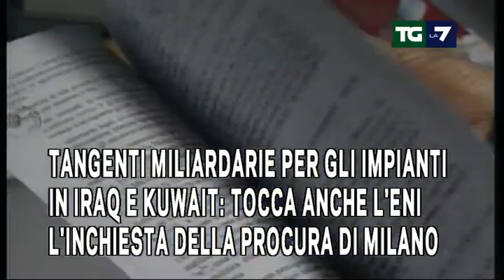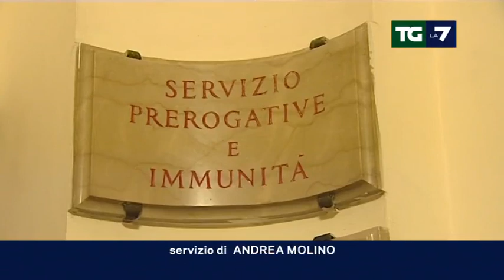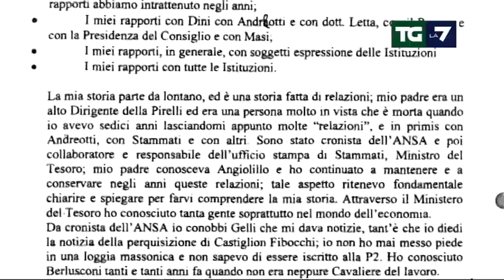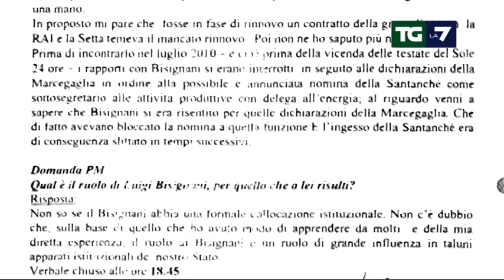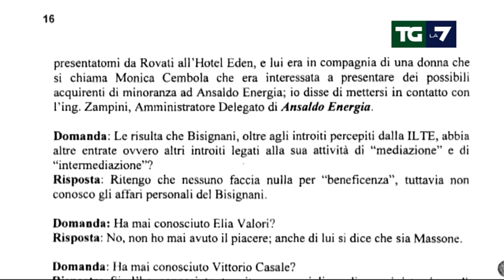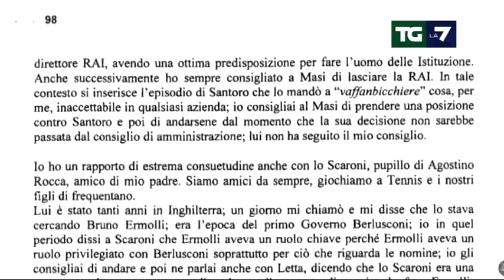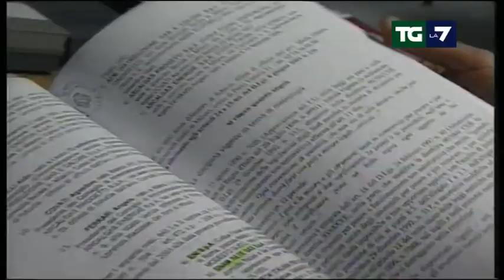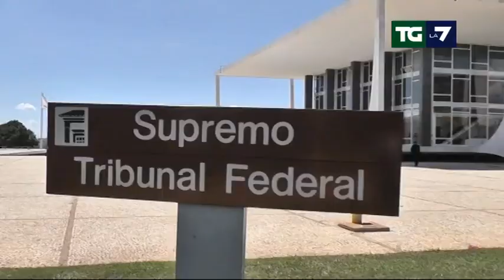Tg La7 - Edizione delle ore 20.00 del 22/06/2011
Verifica alla Camera, dialogo tra sordi. Per il premier "tutto bene". Opposizioni: "3 anni di chiacchiere"; Di Pietro sprona Bersani: "Quando ci riuniamo per fare l'alternativa?". Maretta nella Lega dopo Pontida; e davanti a Montecitorio scoppiano incidenti tra Cobas della scuola e forze dell'ordine. "C'erano infiltrati"; nell'attesa del sì o no all'arresto Papa conversa col premier. le carte di Napoli: i mille affari di Bisignani; tangenti miliardarie per gli impianti in Iraq e Kuwait: tocca anche l'Eni l'inchiesta della procura di Milano; non solo non l'hanno estradato: ora i brasiliani hanno concesso a Battisti il permesso di permanenza illimitato.